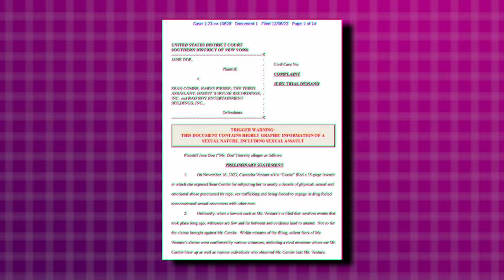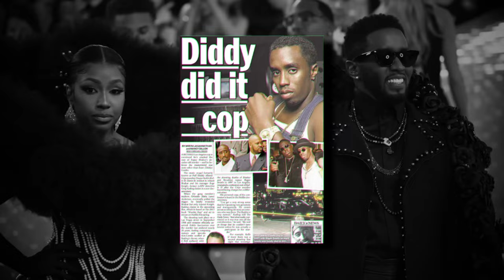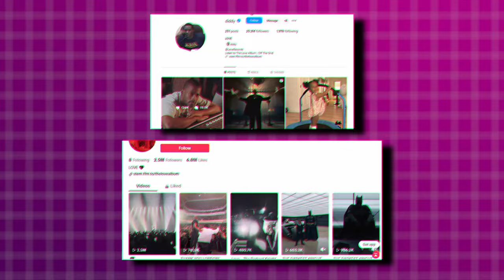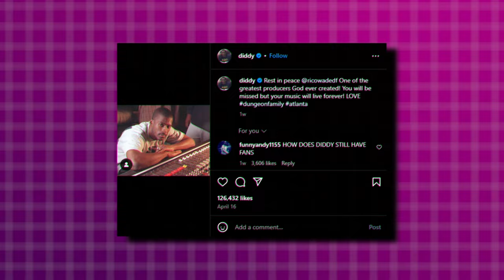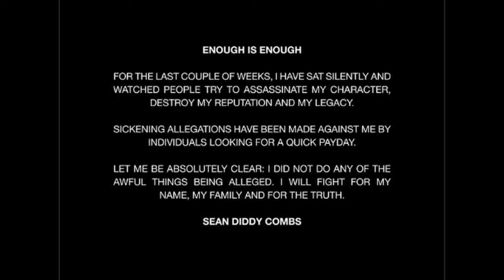P Diddy Acts Like Nothing Is Wrong After What He Did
Join us as we shed light on P. Diddy's recent actions and examine his seemingly nonchalant attitude. In this video, we delve into the implications of his behavior, his sexual harassment and the crimes he committed. Don't miss out on this thought-provoking discussion!